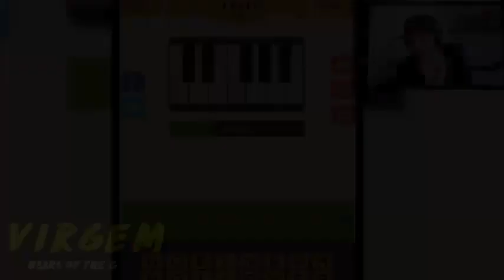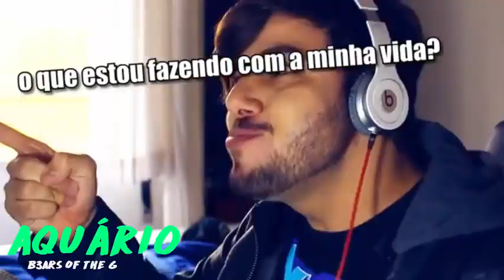T3DDY DE CADA SIGNO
Se identificou com o T3ddy do seu signo? Comenta aqui em baixo!
Siga-nos: @B3ARSOFTHEG
Edição: Melyssa